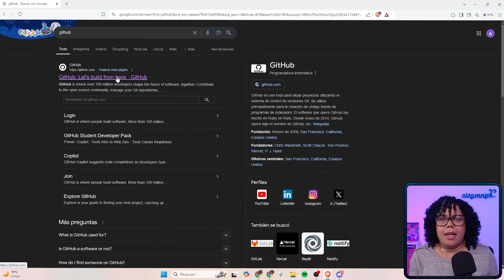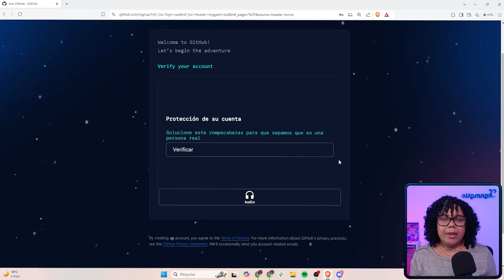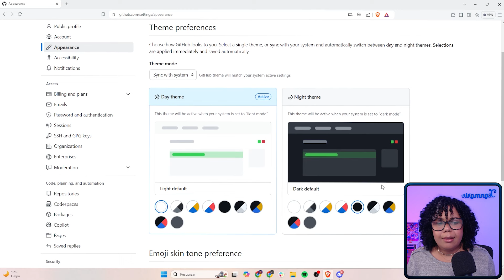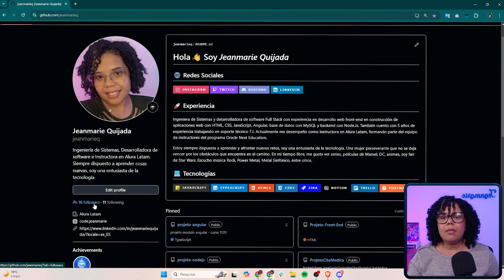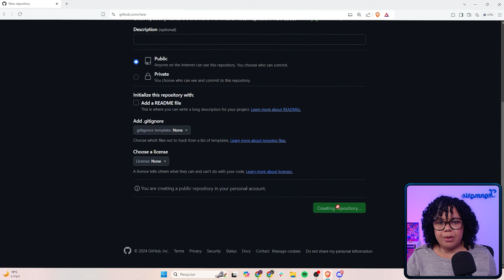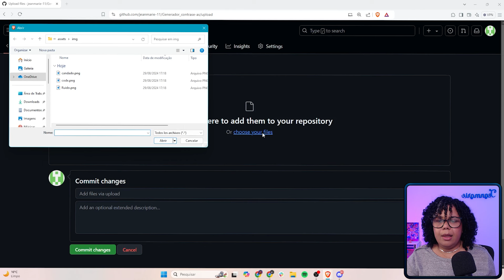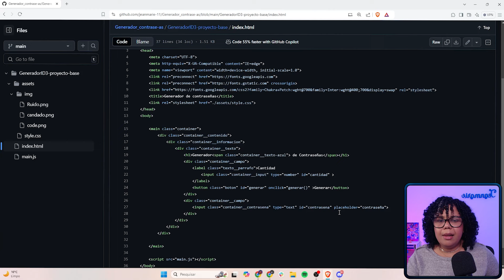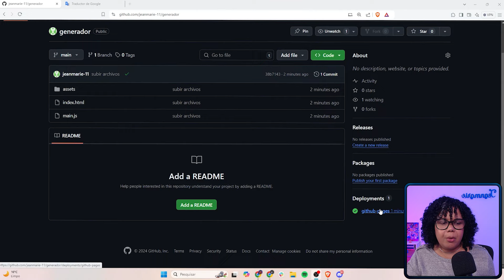GitHub: Tu repositorio de código en la nube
¿Quieres mostrar tus proyectos de programación al mundo? ¡Con GitHub es muy fácil!

¡Bienvenidos al mundo de GitHub! En este video, nuestra instructora Jeanmarie Quijada te enseñará todo lo que necesitas saber para empezar a utilizar esta increíble plataforma. Desde qué es GitHub, cómo crear una cuenta y tu primer repositorio, cómo desplegar tu sitio web con GitHub Pages. ¡No te pierdas este paso a paso!

No dudes en compartir tus preguntas y sugerencias. Nos encantaría continuar esta conversación en los comentarios.

👥 Conoce a la instructora de este video:

✅ Jeanmarie Quijada
Coordinadora Front-End en Alura Latam
Ingeniera de sistemas

🧠 ¿Quieres desarrollar tus habilidades en programación?

¡Videos nuevos todos los miércoles! A las 6pm México * 7pm Colombia * 8pm Bolivia * 9pm Argentina/Chile